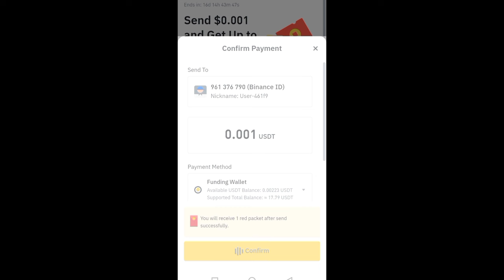Red Packet BINANCE || Send Campaign Binance | Get UpTo 100$ in BINANCE Through BINANCE Send Campaign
Note : This video is for Informational educational purposes only. Always Do your own research before getting involved in any activity or before clicking on any link.